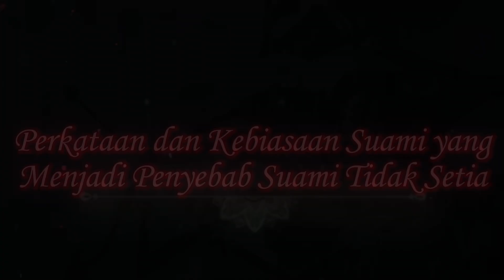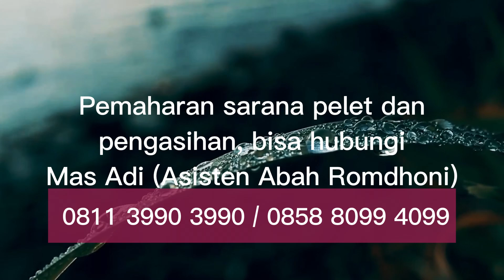Perkataan dan Kebiasaan Suami yang Menjadi Penyebab Suami Tidak Setia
Pada video kali ini Abah Romdhoni menjelaskan tentang Perkataan dan Kebiasaan Suami yang Menjadi Penyebab Suami Tidak Setia.